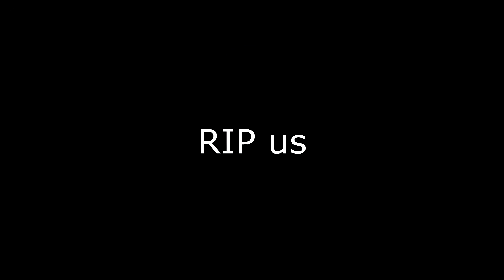Ark Survival Evolved Episode 8- Base Construction and New Tames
Welcome back to the Island of Ark folks and in this video we begin the construction of our new home up by the waterfall in the jungle. We then lose contact with Fin, and Joe and I are put into a state of pure fear and panic as the world gets more and more crazy, and yes the flying fish are back. After that situation resolved itself we set off on Steve for our latest mission where Joe and Fin have their own new creatures to bring to the tribe...
Check out my previous Ark Survival Evolved video where we show off our brand new Rex's and bronto, and leave base in search of a new place to call home
Ark: Survival Evolved is an open world action-adventure survival video game in development by Studio Wildcard in cooperation with Instinct Games, Efecto Studios, and Virtual Basement. The game's early access began for Windows in June 2015, for OS X and Linux in July 2015, for Xbox One in December 2015, and for PlayStation 4 in December 2016. In the game, players must survive being stranded on an island filled with roaming dinosaurs and other prehistoric animals, natural hazards, and potentially hostile human players.